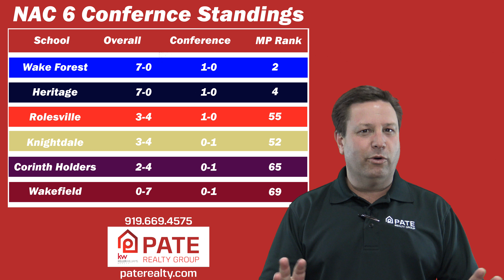Friday Night Lights Preview | NAC Teams | Week 9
Find out this week's matchups, latest standings, and biggest story lines. Also, Brian gives his pick of each game.

Go out to the games to support high school athletics. Sports play a very big part in the lives of high school students.

CONNECT WITH THE PATE REALTY GROUP